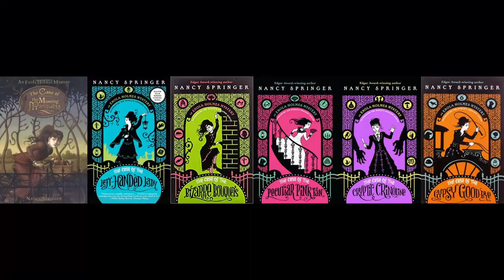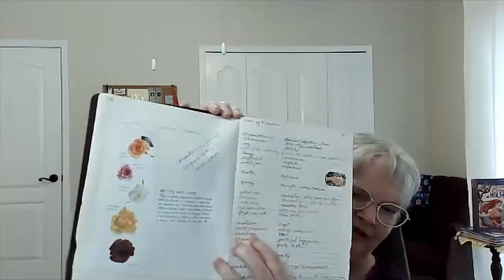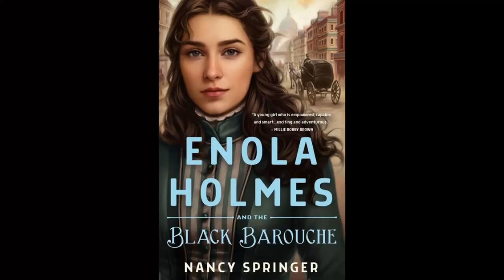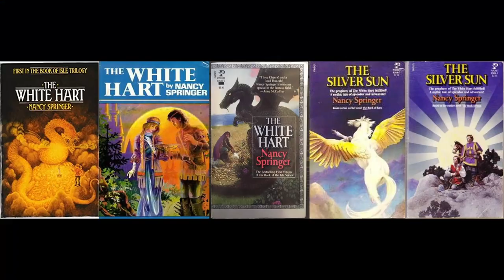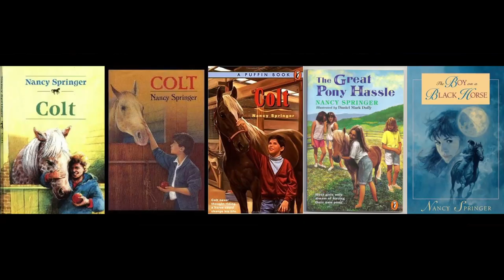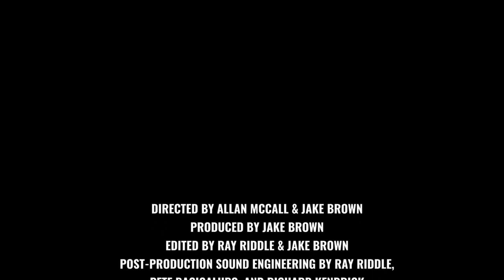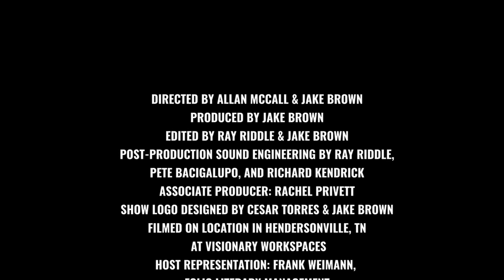NANCY SPRINGER EXCLUSIVE EPISODE PREMIERE ON S 1/2 OF ABOUT THE AUTHORS TV